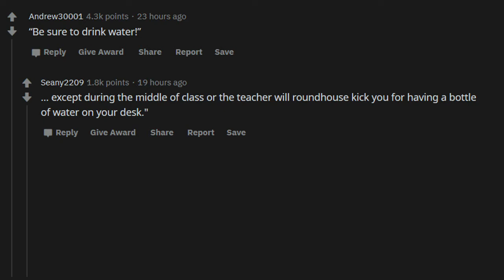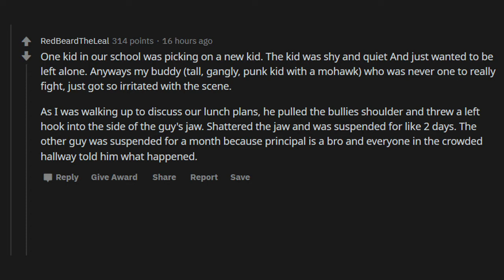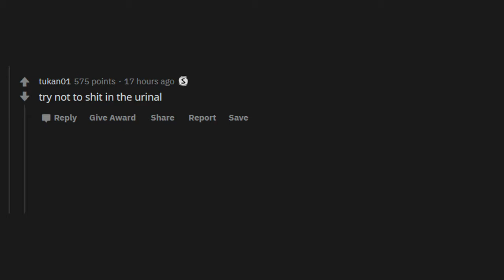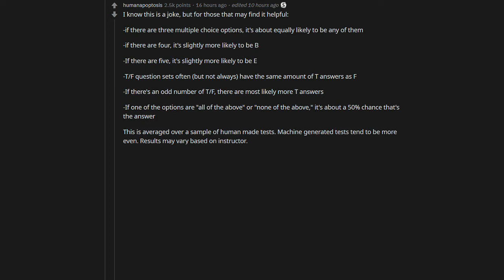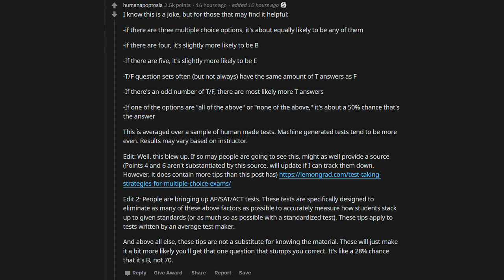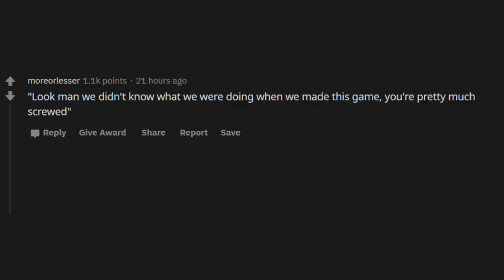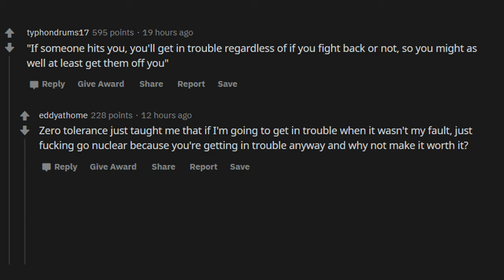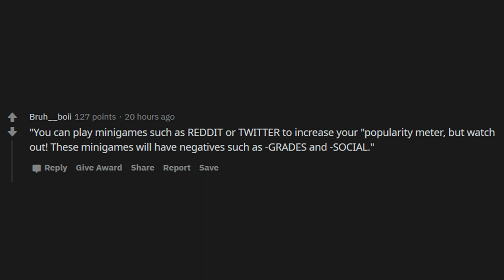If School Was A Game, What Would Be Some Loading Screen Tips? - (r/AskReddit) | Reddit Pirate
Your daily r/AskReddit episode.